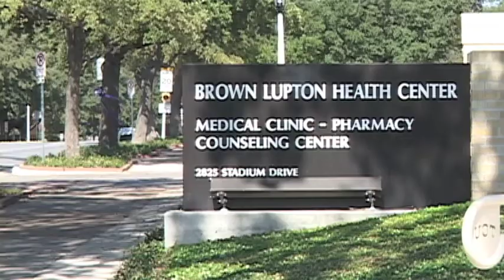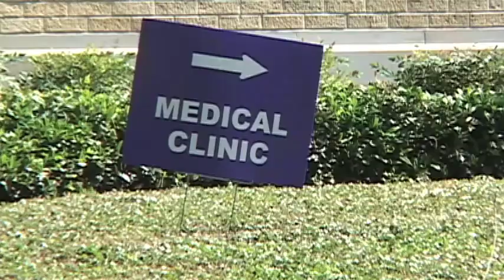11/16 Webcast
Theater TCU-The Crucible, Trombone Choir Concert, Flu Shots, Horned Frog Basketball and the Fort Worth Museum of Science and History-Celebrity Lecture Series.